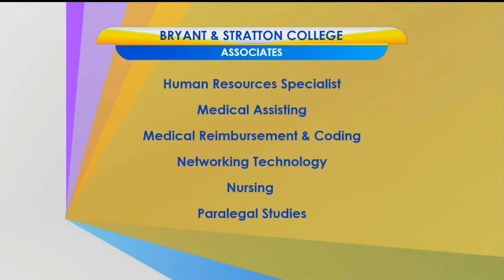Bryant & Stratton College helps high school seniors prepare for the future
Bryant &amp; Stratton College has consistently adjusted to best service its students.  Given the challenges of this year's educational cycle, the college encourages graduating high school seniors to consider Bryant &amp; Stratton College as a local option that offers a high quality education with resources to assist students with their transitions.